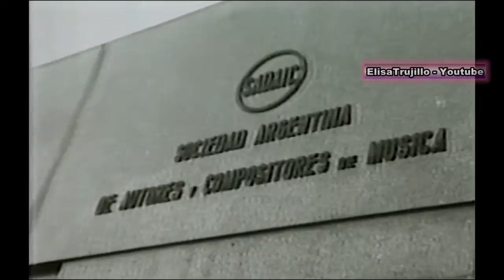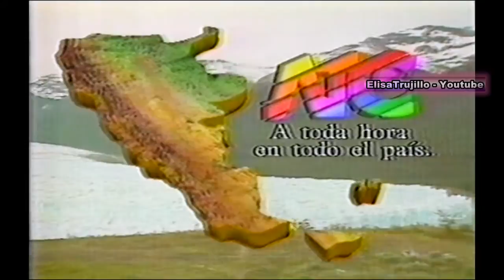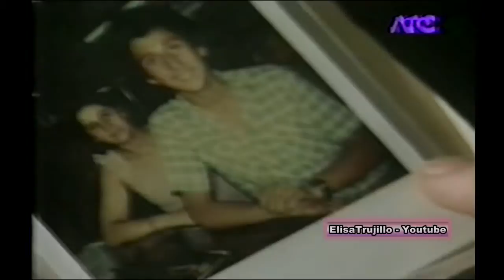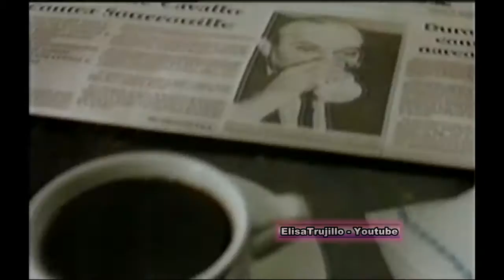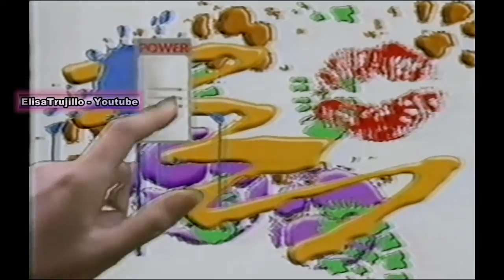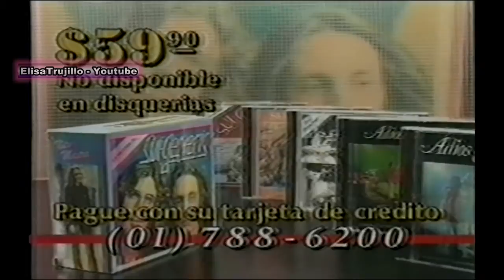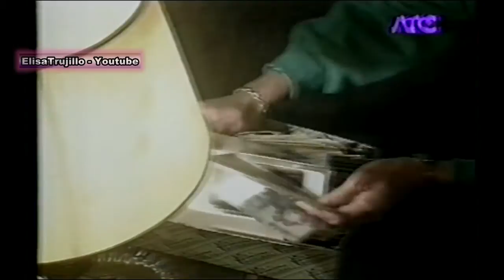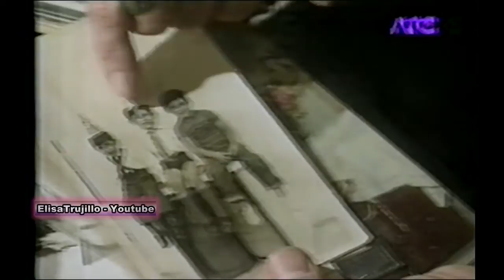ATC , El otro lado 1993 , Fabian Polosecki , Travestis de los "90 - Parte 1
DOCUMENTAL , documentales , Documentales , DOCUMENTALES , Documental ,

ARCHIVO TELEVISIVO  ARGENTINO  ,  HUMOR  ,  COMICOS  , TELEVISION  , SHOW ,

TALK - SHOW ,  TALK Show , talk  show , REALITY , REALITIES , Reality Show ,

ARCHIVO  DE LA TELEVISION ARGENTINA  ,

ARCHIVOS  DE  VIDEO  DE LA TV  ARGENTINA  ,

ARCHIVOS  DEL  ESPECTACULO  DE LA TV  DE LA REPUBLICA ARGENTINA  , PUBLICIDADES , PROGRAMAS ,

ARCHIVOS DE VIDEOS  DE LA  TV  ARGENTINA  Y  EXTRANJERA ,

Videos Retro de la Tv Argentina  , videos retro de la television argentina

TV RETRO DE LA ARGENTINA  , TELEVISION RETRO DE LOS AÑOS 90 ,  91 , 92 , 93 , 94  , 95   ,

VIDEOS  DE  LA  DECADA DEL  90 ,  2000  ,